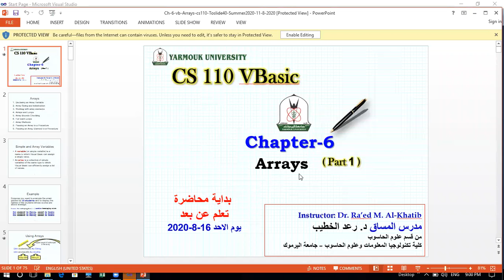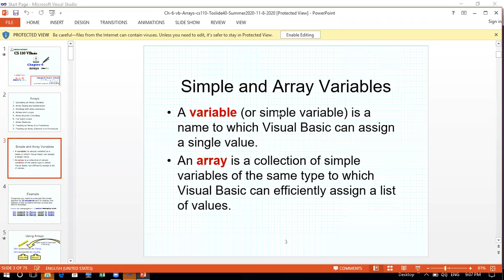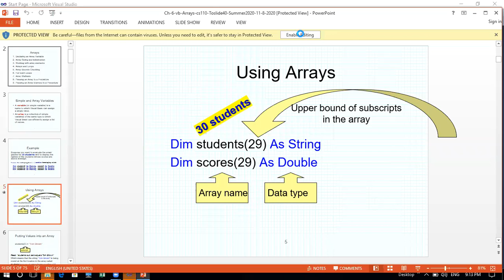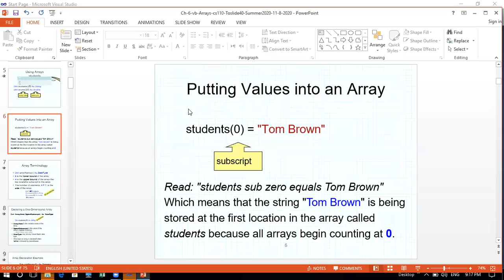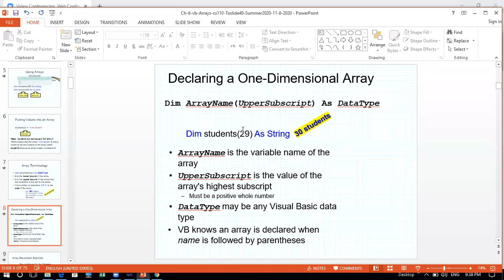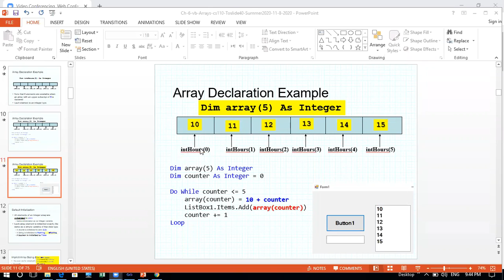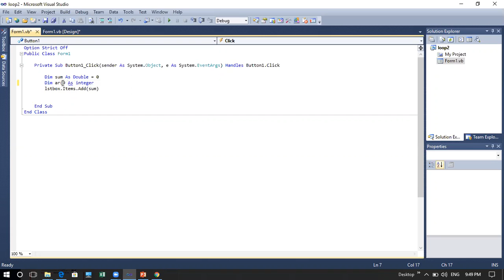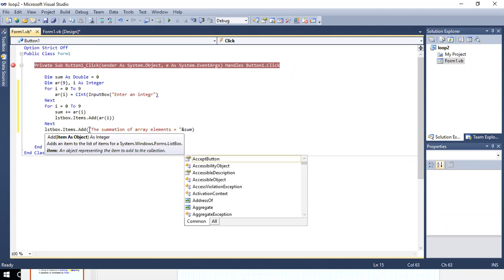CS110VB CH6 LECT11